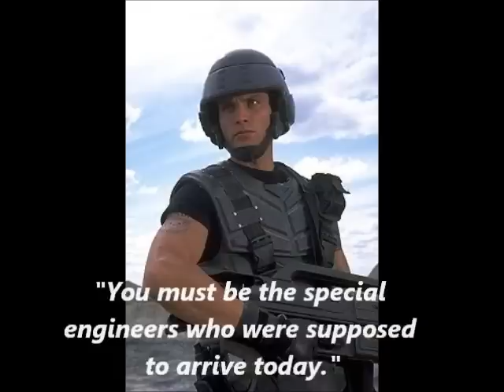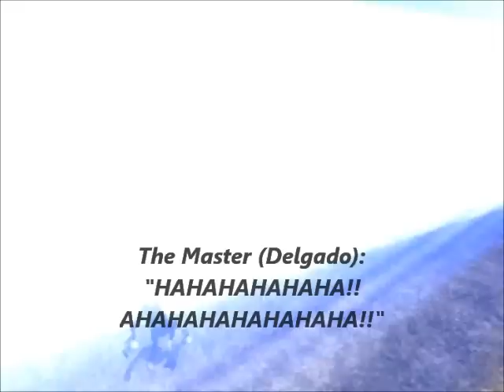Sci Fi Arena: Episode 2 - Starship Troopers (Evil campaign)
Synopsis:
After leaving Perfection Valley via the Master's TARDIS, the player finds himself on the planet Klendathu, where a massive war between the fascistic Terran Federation, and the native Arachnid species, is taking place.

Made with Spore: Galactic Adventures.